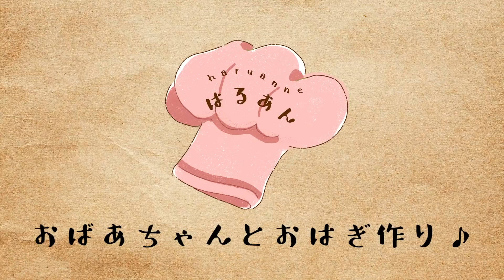【あんこ好き必見です】おうちが和菓子屋さんに！大量おはぎを作って食べるぞ〜！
とってもおいしい手作りおはぎ！

レシピ本が発売されました〜！

【はるあんグッズ出来上がりました】
マルシェバッグぜひお揃いにしましょう〜♡